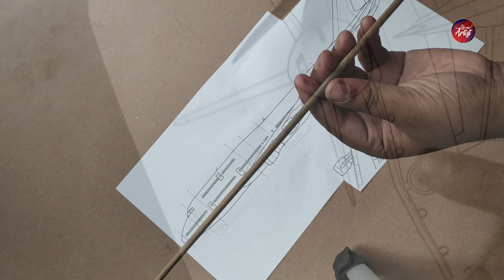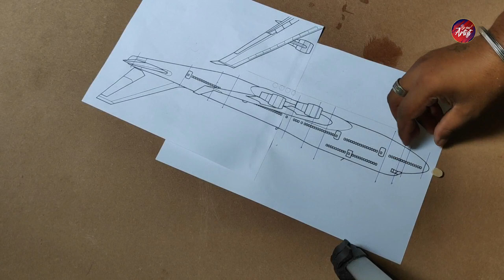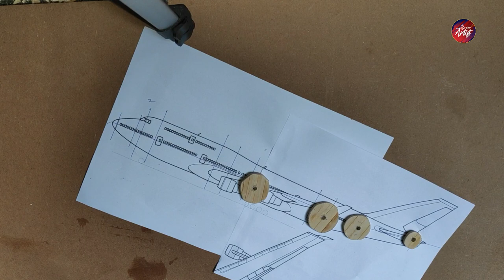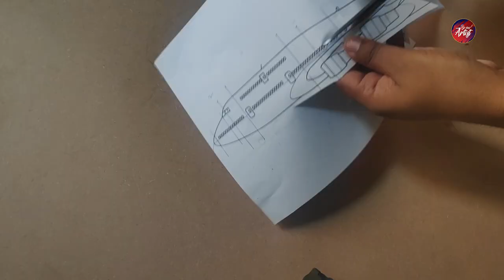Make Airplane craft with ice cream sticks - आइस क्रीम स्टिक से हवाई जहाज बनाना सीखे - Be An Artist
Hello Friends,
Today Video- Make Airplane craft with ice cream sticks - आइस क्रीम स्टिक से हवाई जहाज बनाना सीखे

Check this link Also For-
ice cream sticks

Drawing Pencil
Color Pencil
Water Color Pencil
Charcoal Drawing Set

Camel soft Pastel
Mungyo Soft Pastel
Faber-Castell Oil Pastel
Water Color
Artist Tube
Canvas
Canvas Board
Canvas Roll
Canvas Roll
Canvas Stand
Sketch Book
Painting Knives

Airplane craft
ice cream sticks
New Craft video
ice cream sticks craft
Craft with ice cream sticks
craft making with ice cream sticks

Thanks for visiting our channel :-) -  Be An Artist
Artist - DILIP SARDAR